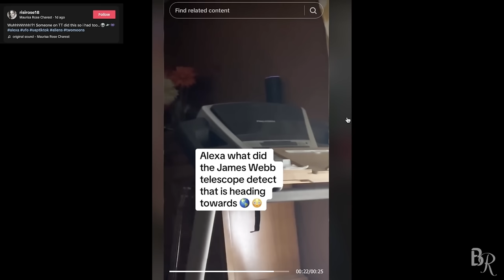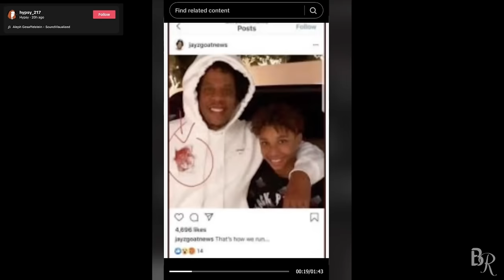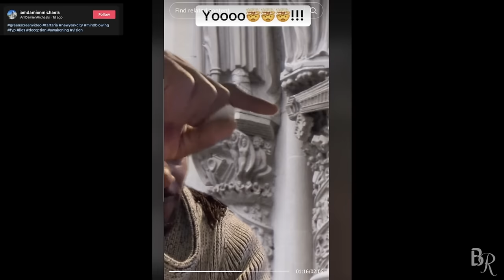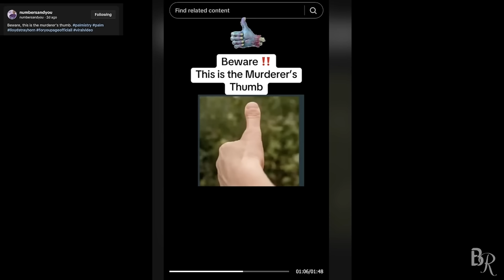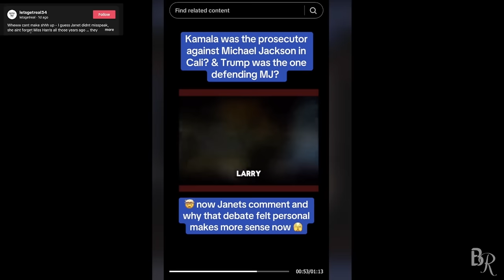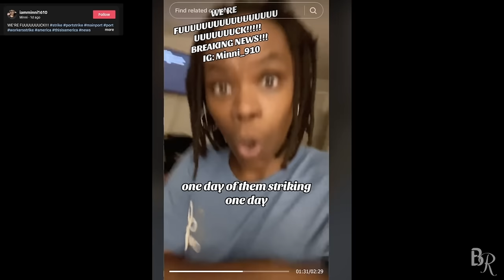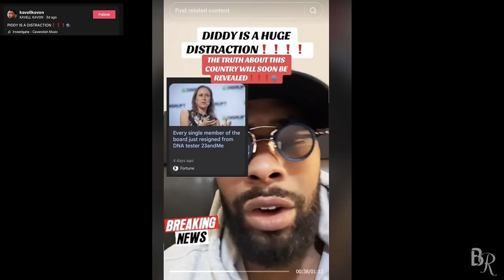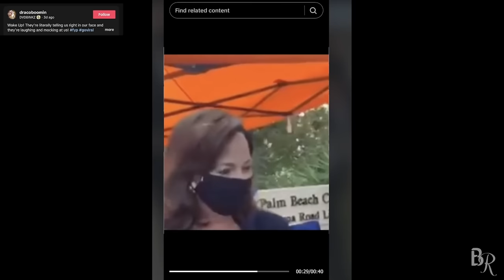STRANGE VIDEOS with a DEEPER MEANING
Super affordable gear I use________

Sony A6100

RODECaster pro

Microphone and desk mount